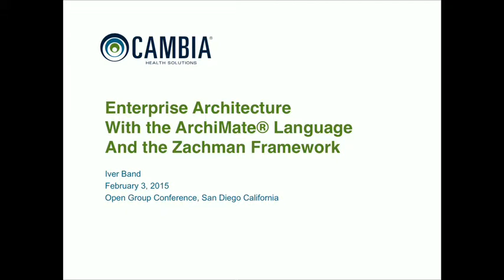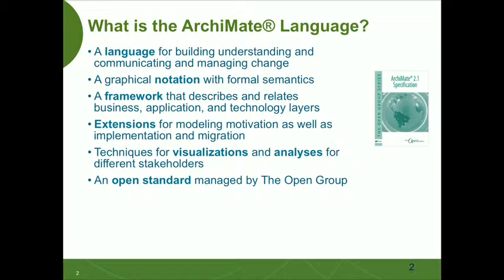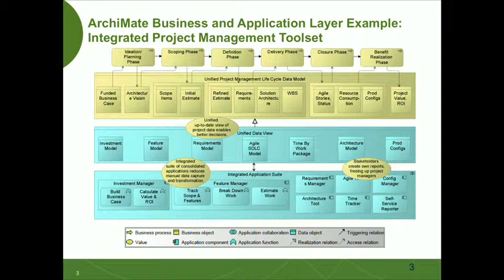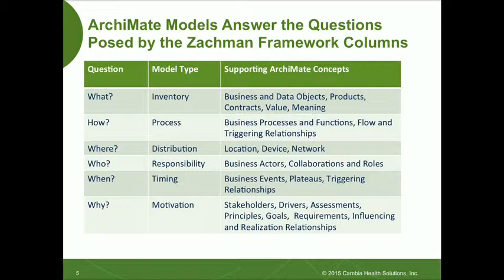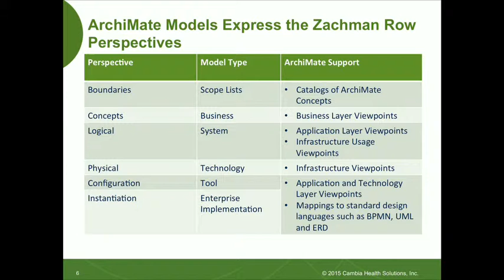The Open Group Synergy of EA Frameworks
Panel Discussion on Synergy of EA Frameworks
Moderator: Allen Brown, CEO & President, The Open Group
Chris Forde, General Manager, Asia Pacific Region & VP, Enterprise Architecture
John A Zachman, Chairman, Zachman International
Dr. Beryl Bellman, Academic Director, FEAC Institute